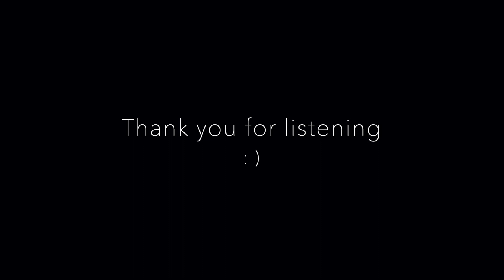Control - Zoe Wees (Piano Cover by oOrwellino)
My new piano cover of this lovely song by Zoe Wees! One of my personal favorites...

Requests? Get in touch with me! ⤵️

[Pre-Chorus]
That you were always with me when it hurts I know that you understand

[Chorus]
Trying every day when I hold my breath
Spinning out in space pressing on my chest

[Verse 2]
Trying to breathe in and then out but the air gets caught

[Bridge]
You’ve seen how I’ve grown you took all my doubt
Cause you were home